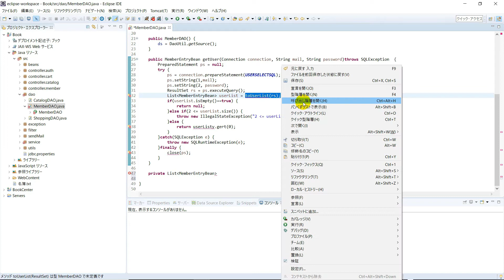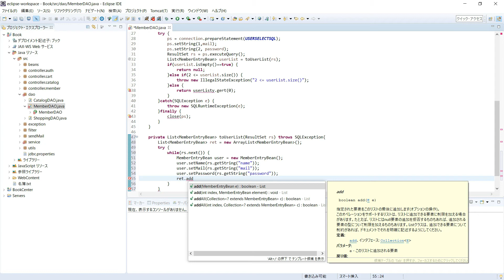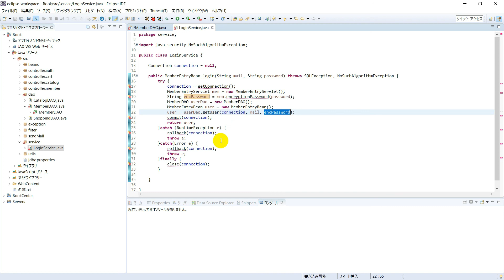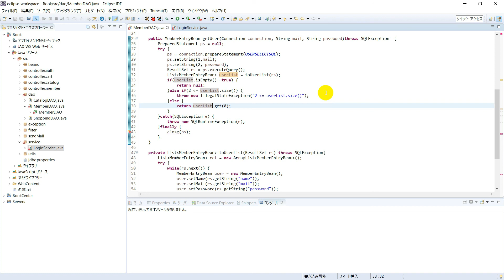ショッピングサイトプログラムその12 ～ ログインするためにSQL文を扱う その2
今回は、ショッピングサイトプログラム実況中継その12と致しまして、ログインするためにSQL文を扱う_その2の動画をお送りします。

この動画が良かったら高評価をお願い致します。